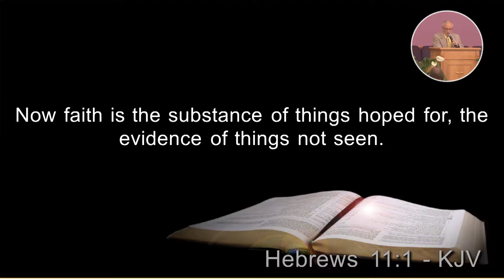Our Senses vs. Our Faith (10 23 16 )